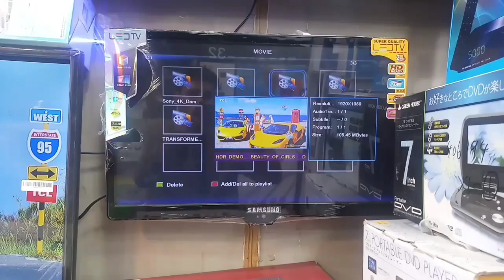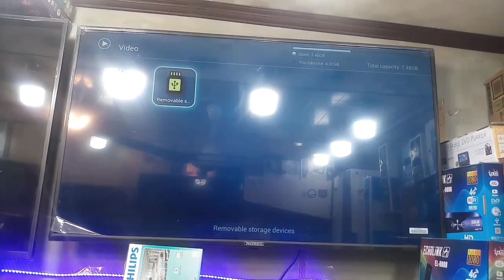Led Tv Price In Pakistan 2020|Samsung Led tv Price in Pakistan|The Info Point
Led Tv Price in Pakistan 2020,Samsung led tv price in pakistan,Led tv 32" Price in Pakistan